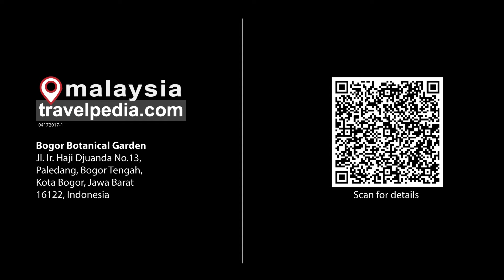Kebun Raya Bogor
Malaysiatravelpedia.com is sneaking  what is inside Kebun Raya Bogor (Bogor Botanical Garden).